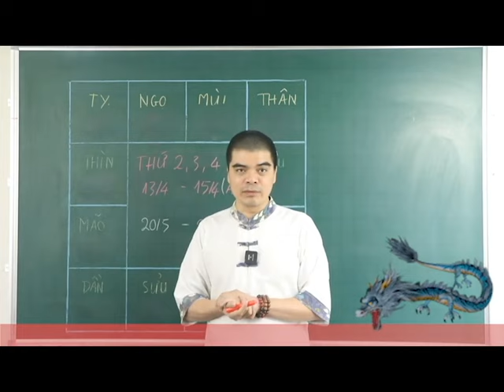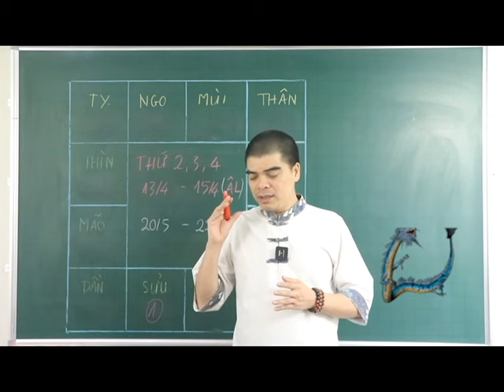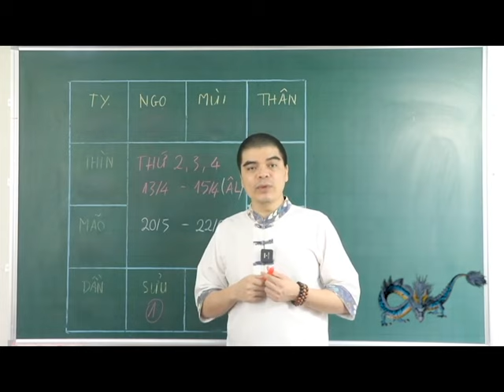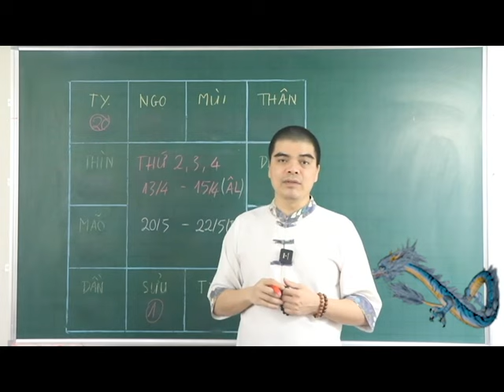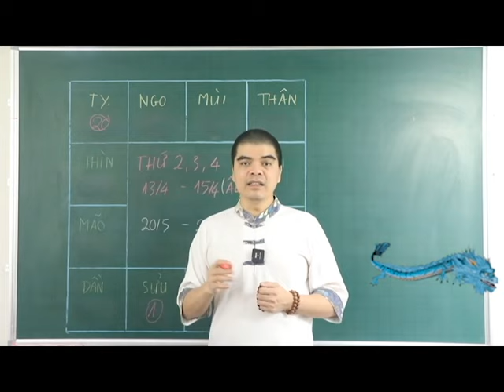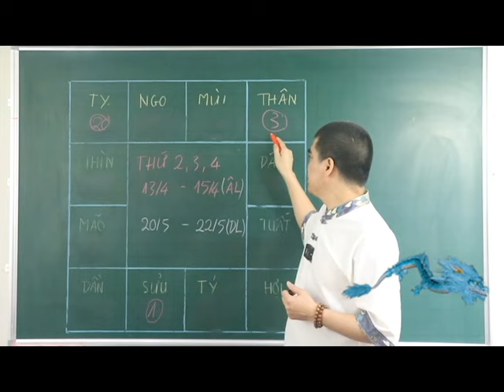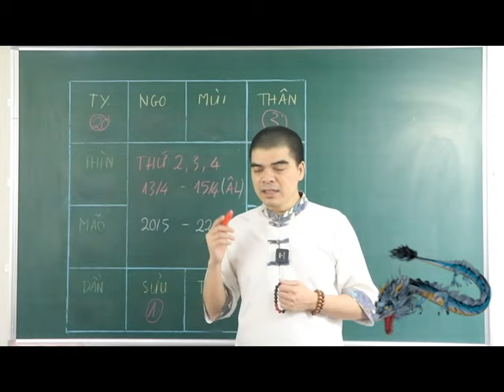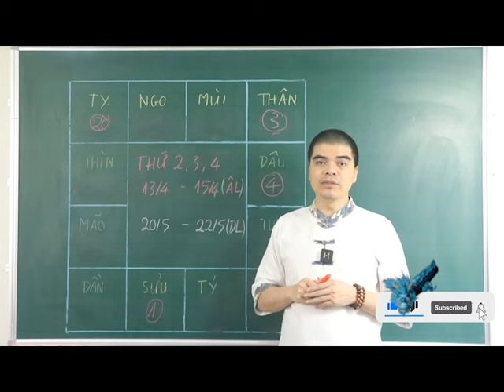Đúng 3 ngày tới, 4 CON GIÁP được THẦN TÀI BAN LỘC, Tiền Vàng Ùn Ùn Kéo Về Chật Nhà, Đầu Tuần CỰC HÊN